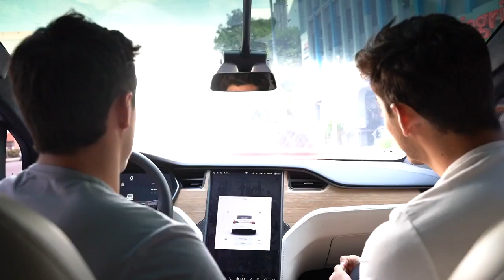Grayson Finally Confronted Him | Dolan Twins Deleted Video